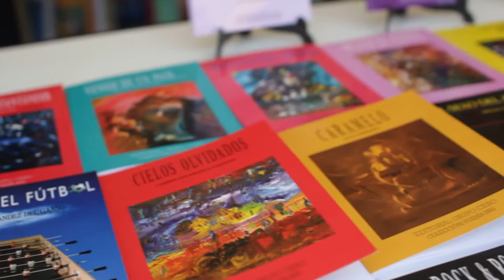Rey es el que reina. Videoclip. Letra de Miguel Oscar Menassa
Letra: Miguel Oscar Menassa
Interpretan: Indios Grises
Año 2004
Montaje Vídeo: Helena Trujillo

2014 Grupo Cero